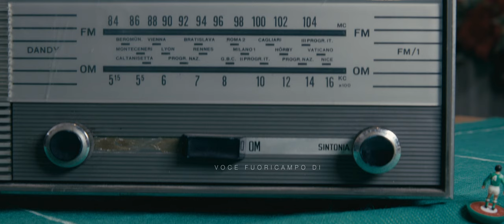LA SALVEZZA trailer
LA SALVEZZA film
Nino è un allenatore di calcio in pensione, afflitto per non aver mai vinto una finale.
Un giorno Oscar, il presidente della società sportiva dove l’ex tecnico ha sempre lavorato, lo contatta supplicando di aiutare la squadra a non retrocedere, c’è in gioco il futuro della società.
Il Mister, sempre più consapevole di non poter vivere senza allenare i suoi ragazzi, accetta la sfida.
Inizia così ad escogitare nuove tattiche di gioco, ma purtroppo, durante la finale play out, al termine del primo tempo, la squadra è già sotto di due reti,
Rimangono solo quarantacinque minuti.

PAESE: ITALIA
GENERE: DRAMMA.
LINGUA: ITALIANO
SOTTOTITOLI: ENG (SRT).
DURATA: 16.55 Minuti.
RIPRESE: PROVINCIA BOLOGNA.
FORMATO: 2K SCOPE (2.39:1) COLORE, 2048X858 24fps,
AUDIO: 24 BIT, 48KHZ.
FORMATO PROIEZIONE: DCP E  PRO RES HQ424.MOV.
ANNO DI PRODUZIONE: 2023.
DATA USCITA: 01/01/2024.
BUDGET: 1000€.
CAMERA: BLACKMAGIC CINEMA CAMERA 6K FULLFRAME, SONY FX 30.
LENTI: ANAMORFICHE.
UN SOGGETTO DI ANDREA RECCHIA.
REGIA DI ANDREA RECCHIA.
AIUTO REGIA DI  ANTONIO SCARCIA.
VOCE FUORI CAMPO DI LEONARDO BOSELLO.
DIRETTORE DELLA FOTOGRAFIA: ANDREA RECCHIA
OPERATORE: ANTONIO DELLA LIBERA.
OPERATORE DI MACCHINA: ANDREA RECCHIA.
AUDIO IN DIRETTA: MASSIMILIANO DAVITTI.
TECNICO LUCI: DRAGAN MILADINOVIC.
ELETTRICISTA: DRAGAN MILADINOVIC.
MONTAGGIO: MYOKI STUDIO.
COLOR GRADING E POST PRODUZIONE: MYOKI STUDIO.
SOUND DESIGN: ANDREA RECCHIA E MYOKI STUDIO.
AUDIO MASTERING: MYOKI STUDIO.
GRAFICA:ANDREA RECCHIA.
COLONNA SONORA:
WILLIAM MANERA (SE TU FOSSI MIA) 2016 AREASONICA RECORDS  ALBUM “AVETE FATTO IN TEMPO”
LORENZO LAMBERTINI (OFF BALANCE) 2023

QUESTO FILM E’ STATO REALIZZATO GRAZIE ALLE DONAZIONI DI:
LADANE W.
ELISA I.
FABRIZIO C.
SILVIA P.
PAOLO S.
PASQUALE F.
SERGIO L.
GIOVANNI M.
STEFANO F.
CRISTINA B.
RENATO M.
GIANNI R.
ANTONIO S.
MARZIA D.
QUESTA OPERA NON HA USUFRUITO DI NESSUN FINANZIAMENTO PUBBLICO.